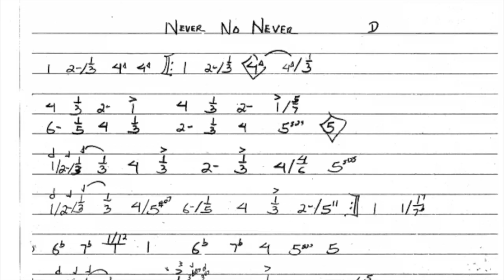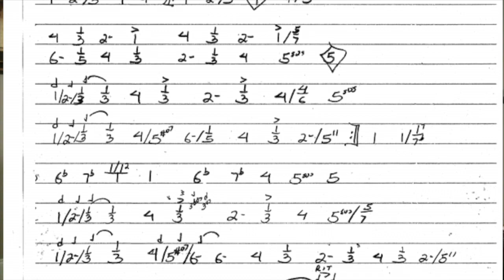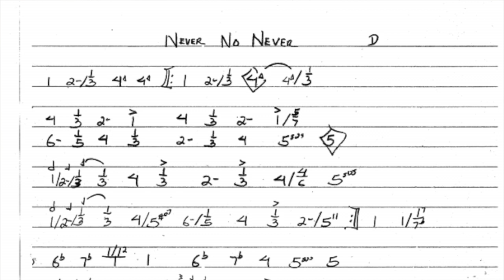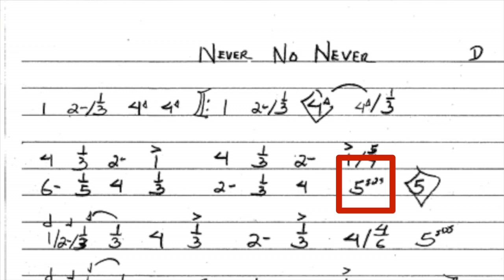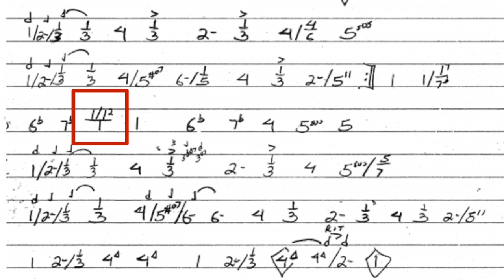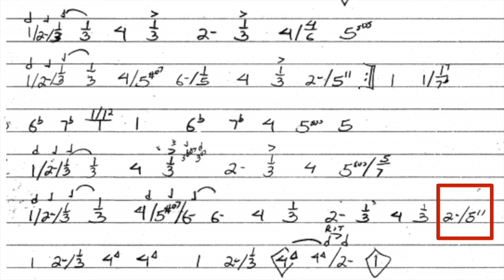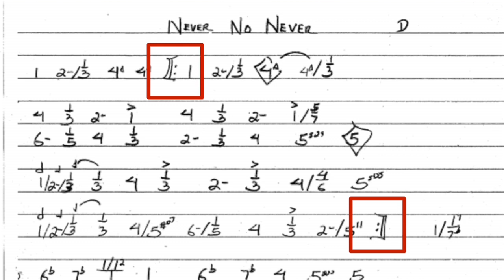Danny Crawford with Greg Howlett (Part 3)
Danny Crawford is a producer, studio pianist and arranger. In this video, he discusses studio charts.